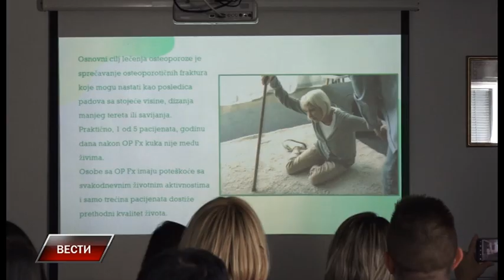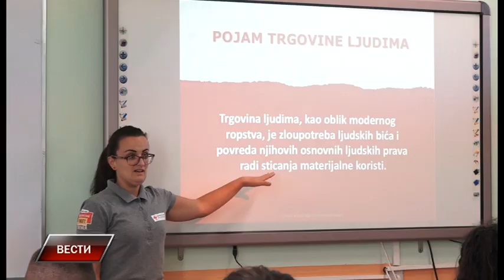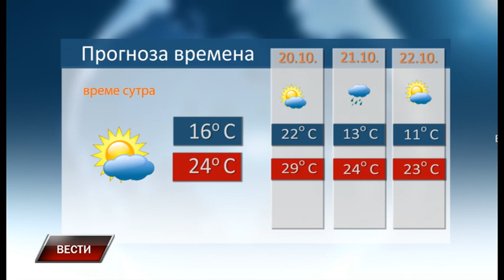Vesti 18 10 2023